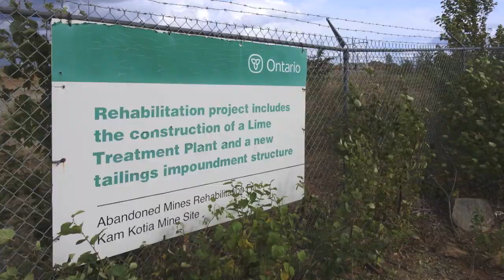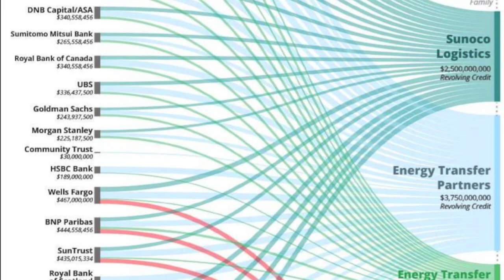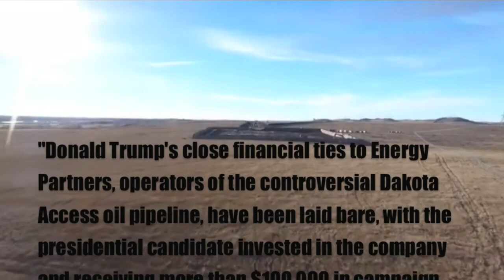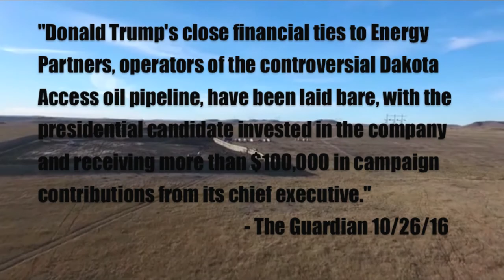Seven Generations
This video is dedicated to the people of the Standing Rock Sioux Nation.